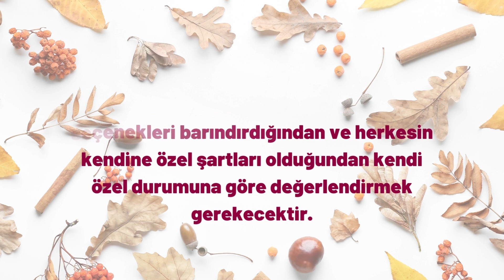Cumhurbaşkanı'na Hakaret İlticada Neden Ret Sebebidir?